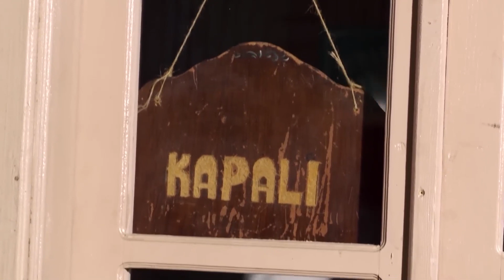Davanın Kaderini Değiştirecek Delil - Karadayı 3. Bölüm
Yeni bulunan parmak izi delili Turgut'un planlarını bozabilir - TURGUT’UN
BETİ BENZİ ATTI!

Sahte bir kimlikle avukatlığa başlayan Mahir, çok istediği halde babasının davasından başka bir davada görevlendirilir. Şansına bu, Nazif’in koğuş arkadaşı Emin’in davasıdır.
Vakit kaybetmeden hapishaneye giden Mahir, babasına gerçekleri anlatmak zorunda kalır. Fakat aynı gece babasından öğrendiği gerçekle sarsılır. Nazif, başsavcı Süleyman’ı 30 yıl öncesinden tanımaktadır!

Asıl katil Turgut ise Nazif’le ilgili araştırma yaparken Ayten’le tanışır. Turgut’un bu güzel kız için hain planları vardır.   Mahir, ‘Emin’ davasıyla ilgili gerçekleri Feride’ye anlatır. Mahir’in söylediklerinden etkilenmemiş gibi görünen Feride, olayı kendi araştırmak için hapishaneye gider. Mahir de babasını ziyaret etmek için oradadır. Feride kapıyı açtığında karşısında Mahir’i görür.
Feride, Mahir’in gerçek kimliğini anlayacak mıdır?

Oyuncu Kadrosu:
Mahir Kara: Kenan İmirzalıoğlu
Feride Şadoğlu: Bergüzar Korel
Nazif Kara: Çetin Tekindor
Mehmet Saim Şadoğlu: Erhan Yazıcıoğlu
Songül Kara: Leyla Lydia Tuğutlu
Orhan Kara: Ulaş Tuna Astepe
Turgut Akın: Yurdaer Okur
Ayten Alev: Melike İpek Yalova
Necdet Güney: Erkan Avcı
Osman Güney: Emir Çubukçu
Dalyan Rıza: Atsız Karaduman
Çetin Hünkaroğlu: Civan Canova

Yapım: Ay Yapım
Yapımcı: Kerem Çatay
Senaryo: Eylem Canpolat & Sema Ergenekon
Yönetmen: Uluç Bayraktar & Cem Karcı